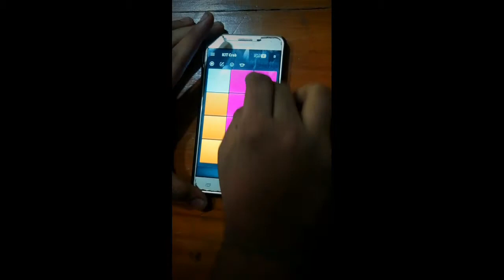NOISE STORM- CRAB RAVE|| COVER|| SUPER PADS